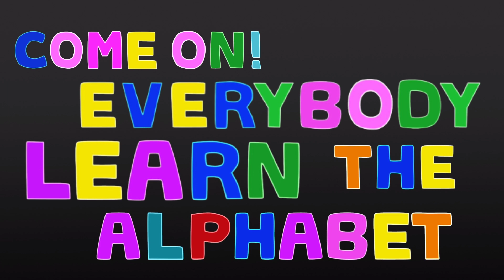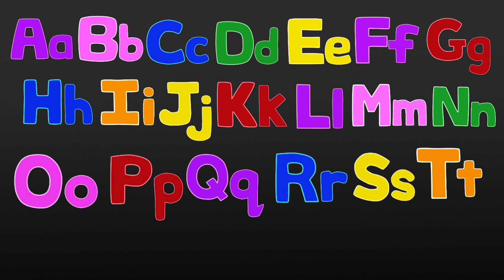ABC Song | The Alphabet Song | Learn Color & Numbers | Nursery Rhymes & Kids Song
My Channel is All About ,Drawing ,Painting .Art Teaching and Fun for them to watch my uploaded videos. My video have Art, Coloring, and  Learning videos.

ABC Alphabet Song Lyrics: Nursery Rhymes & Kids Songs
A B C D E F G H
I J K L M N O P
Q R S T U V W X
Y Z

You Can Learn Colors Too! Nursery Rhymes & Kids Songs
Yellow
Red
Green
Blue
Purple
Pink
Orange
Brown
Gray
Black
White

Learn Number Songs - Nursery Rhymes & Kids Songs
One
Two
There
Four
Five
Six
Saven
Eight
Nine
Ten

Thanks Regards: The Colorsily - How To Draw